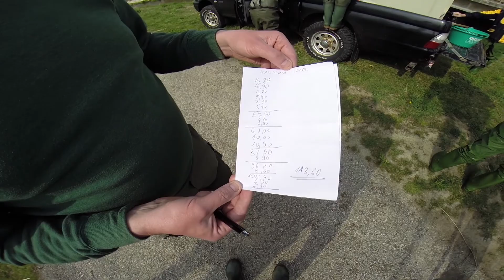Video výlov jalcov 6_4_2014